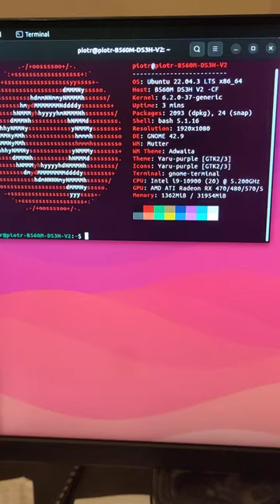Mega Usterka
Po aktualizacji pakietów i restarcie komputera wszystko stanęło w miejscu. dopiero pomogło odłączenie od prądu na pięć minut.